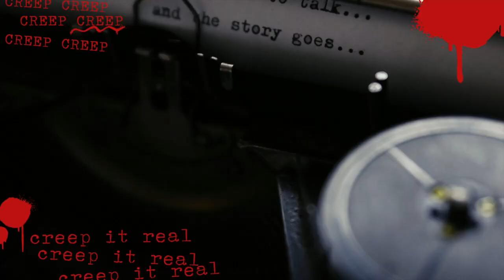The Mysterious Death of Virginia Rappe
Hey everyone!
Today we will be discussing the death of Virginia Rappe, a notable Silent Film actress of whom tragically died very young and her death is one that leaves everyone wondering what truly happened.